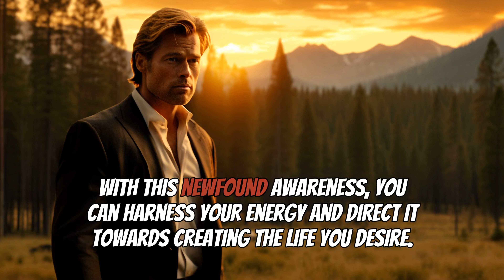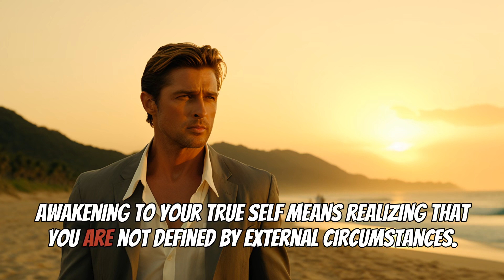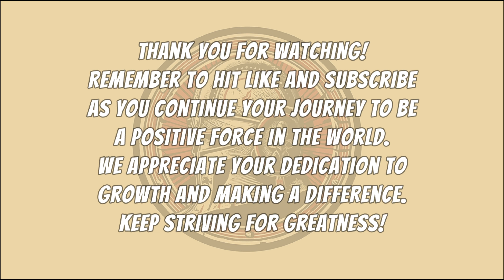Cracking the Code of Authenticity: What Secrets Will You Uncover Within Your True Self?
In this transformative video, we explore the concept of awakening to your true self and embracing your higher self. We delve into the idea that we are not just physical bodies, but pure energy having a human experience. Drawing inspiration from movies like Men in Black, we discuss how our souls reside in our pineal gland and how we are the ones driving our bodies to experience this reality. As we awaken, we tap into our true selves and become aware of the light body within us, connecting us to the true world. We discuss the vibrations and energy we start to feel, like being tuned into a different frequency. This awakening allows us to unlock our true power, manifest our dreams, and make a positive impact on the world. We also touch on the importance of protecting ourselves from negative energy and entities, as well as the need for solitude and self-care for empaths and healers. Stress-free living, enjoying the human experience, and utilizing the power within are also explored. Join us on this incredible journey of self-discovery and let your light shine bright.

Timestamps
00:00:22 - Awakening to Your True Self
00:01:03 - Awakening to the Truth
00:01:46 - Embrace Your True Self
00:02:16 - Feel the Vibrations
00:03:02 - Unlock Your True Power
00:03:45 - Protect Yourself from Negative Energy
00:04:23 - Recharge and Rejuvenate
00:05:04 - Be Stress-Free and at Peace
00:05:42 - Embrace Your Human Experience
00:07:01 - Enjoy the Journey
00:07:39 - Seek Guidance from Within